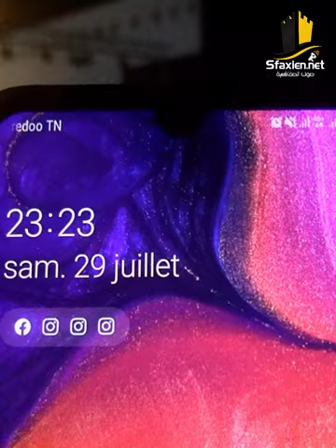هذا شنو صار في حفل مرتضى في مهرجان صفاقس 2023